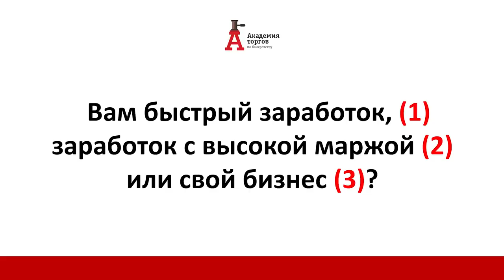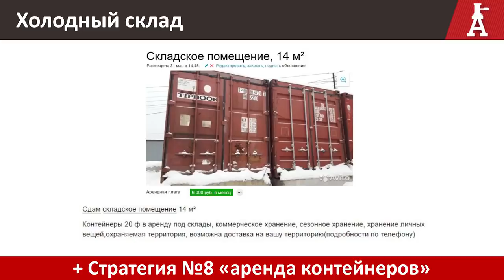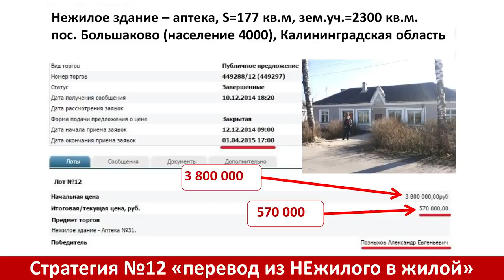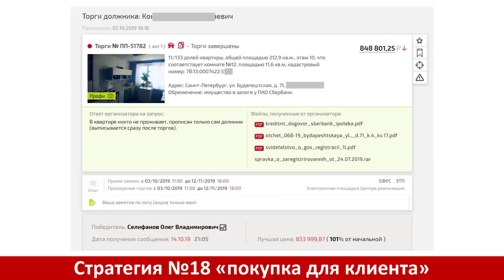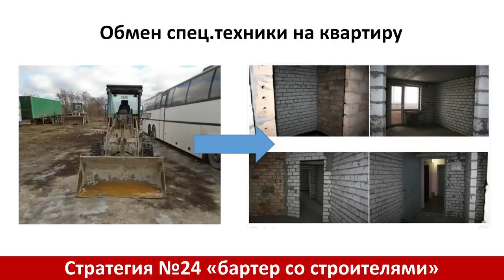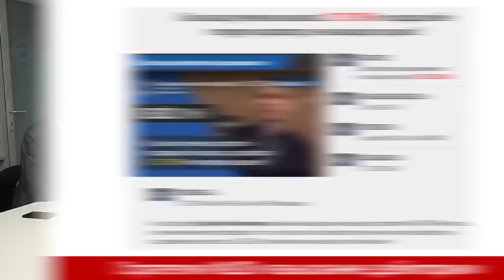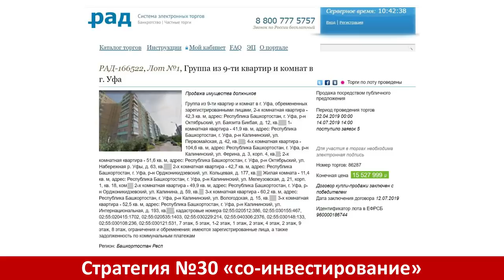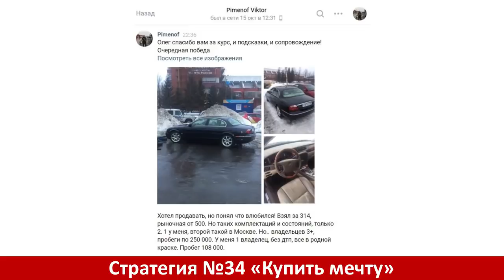Стратегии заработка на торгах по банкротству. Интервью Олега Селифанова с Николаем Мрочковским.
Торги по банкротству может применять для получения дополнительного заработка любой желающий. Начните обучение с нашей бесплатной книги

Купив недвижимость, транспорт, технику или землю, используя торги по банкротству, многие не видят вариантов заработка, кроме парочки очевидных: купил-продал, купил-эксплуатирую сам. Однако это только самый минимум возможных форм получения прибыли!

Сегодня в видео Николай Мрочковский и Олег Селифанов обсуждают 34 (!) рабочих стратегии получения дохода, используя торги по банкротству!  Обучение с полным разбором вариантов заработков, а также правилам покупки ликвидных лотов, правам и обязанностям брокера проводится в Академии торгов по банкротству. Подробнее смотрите в видео.

Результаты, которых добиваются наши выпускники, мы разбираем в тематических выпусках. Коллекция обзоров историй успешных покупок учеников постоянно пополняется – подписываетесь на канал и не пропустите новинки!

Узнать подробнее про торги по банкротству и задать волнующие вопросы экспертам можно на ближайшем бесплатном мастер-классе, регистрируйтесь